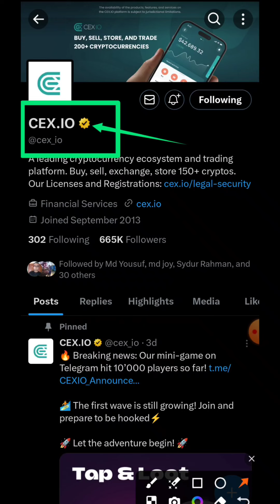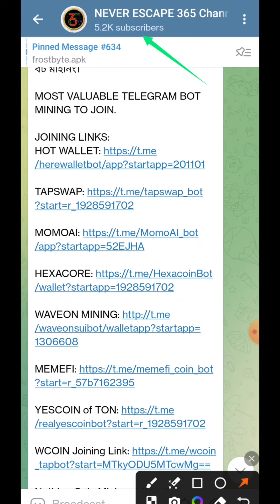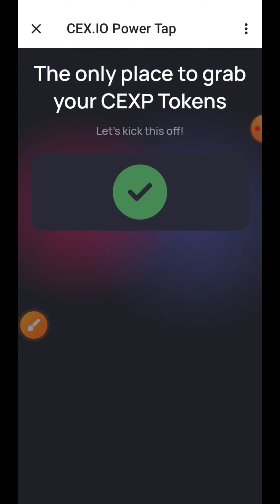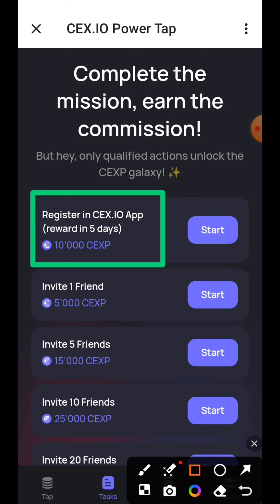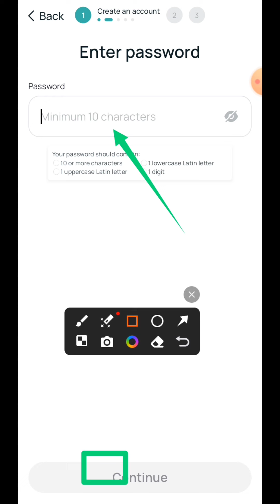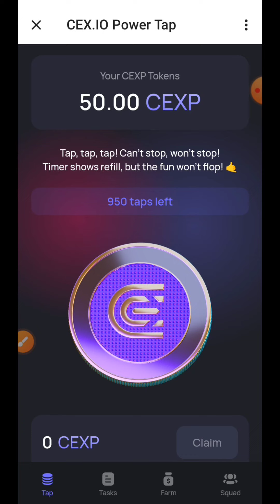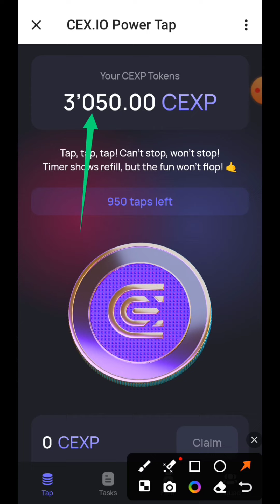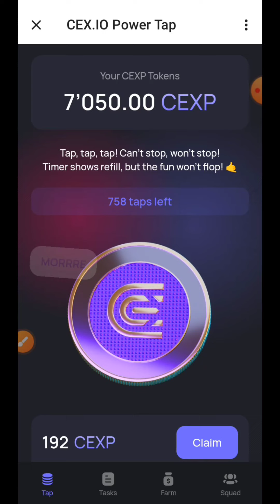CEX.IO- TELEGRAM BOT MINING & CEX TO TRADE | CEX.IO- টেলিগ্রাম বট মাইনিং এবং CEX টু ট্রেড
✅আমাদের Telegram চ্যানেলে  জয়েন করুন।

CEX.IO last update
CEX.IO listing price
CEX.IO withdraw
CEX.IO token supply
CEX.IO listing update
CEX.IO listing
CEX.IO update
CEX.IO price

TG: @habibdhk